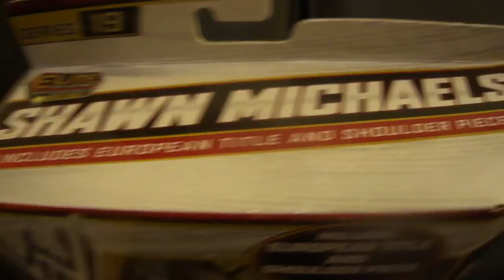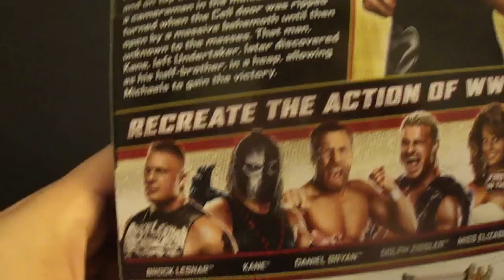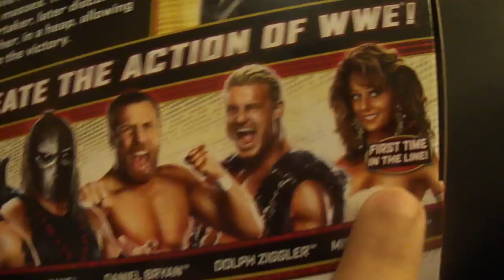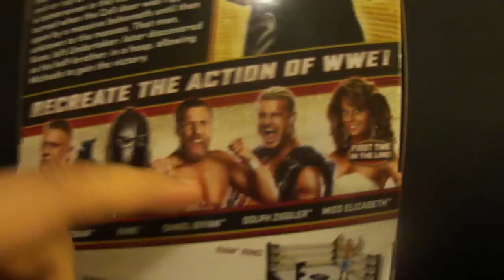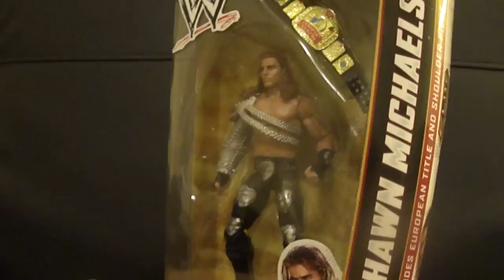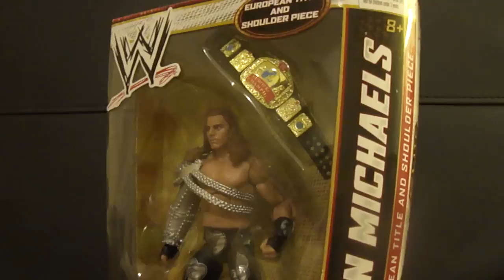Unexpected Figure Of The Day # 6 (CAWWE12W)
BOOM!!! There It Is! Once again for a 6th time a "Unexpected Figure Of The Day" video. Let me know what you thing. GOD Bless!